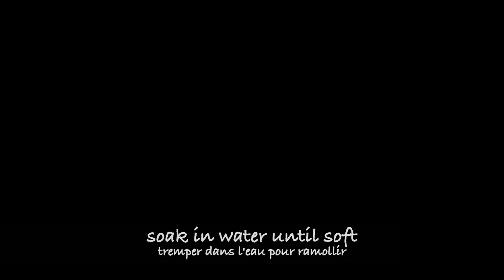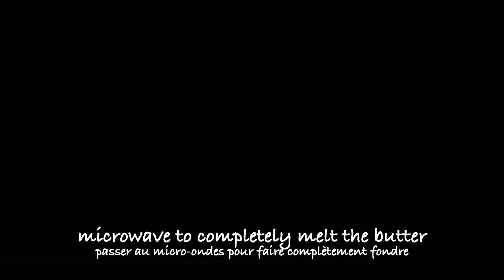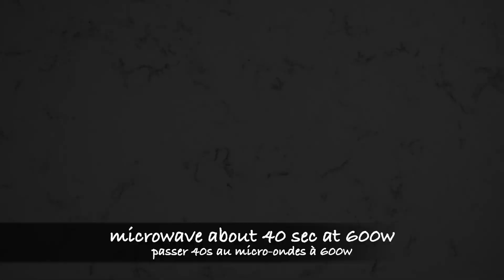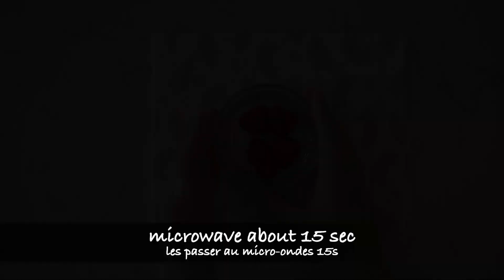Lychee Christmas Cake | Buche de Noel | wa's Kitchen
It's Christmas already, happy Xmas to all! This year why not make a white buche de Noel with the sweet exotic taste of lychee fruits? Please enjoy and have a lovely holiday season 🎅😊

Ingredients : (with a 24*10cm cake mould for the mousse)
- 500g lychee (net 300g peeled and without the seed)
- 180g mascarpone
- 60g sugar
- 10g gelatine sheets
- 150g heavy cream + 20g sugar
- 2 tbsp milk
- some vanilla extract or powder (optional)
- 50g crepe dentelle
- 80g white chocolate
- 250g raspberry
- 180g heavy cream (preferably more than 35% fat)  + 18g sugar
- 5g cremfix whipped cream stabiliser (if your cream is not 35% fat)
For the base cake :
- 2 eggs
- 40g cake flour
- 28g sugar
- 10g unsalted butter
- 2/3 tsp milk
- 1 tbsp sugar
- 1 tbsp water